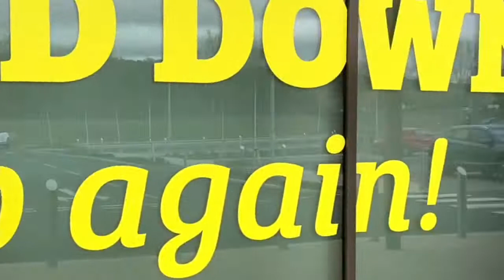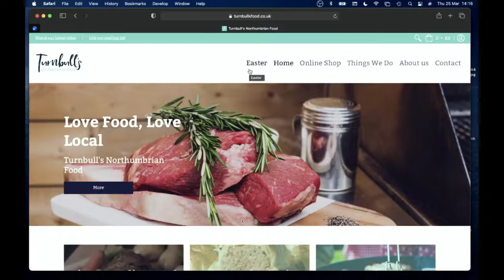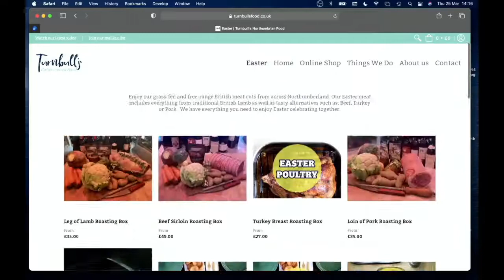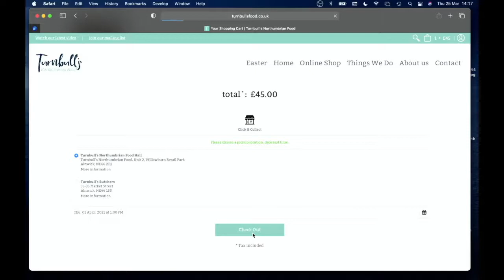Easter is on the Horizon at Turnbull's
Recorded live from the Turnbull's Northumbrian Food Hall.